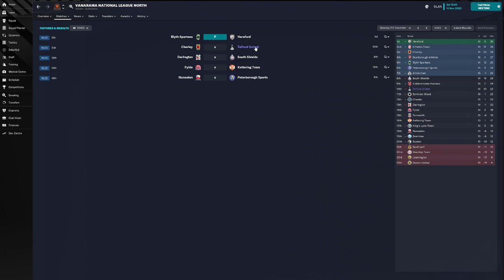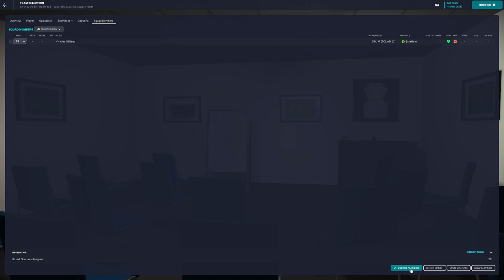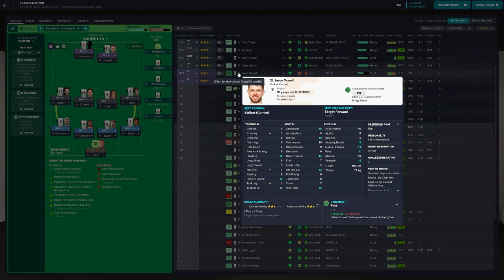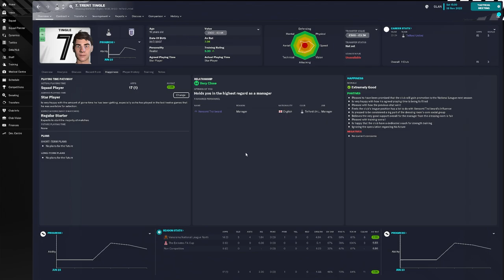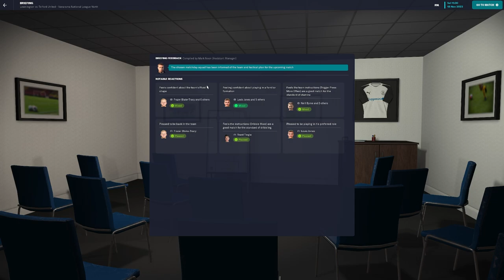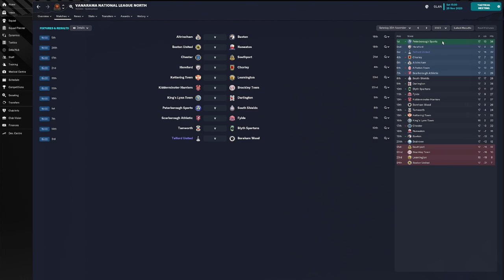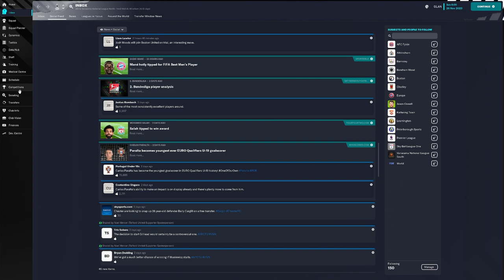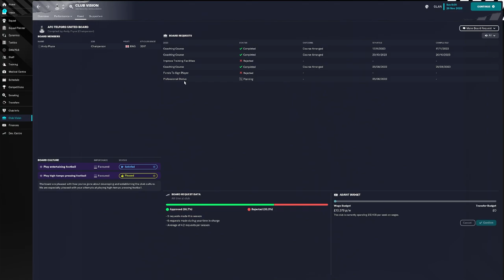Football Manager 2023 Telford United S02E5